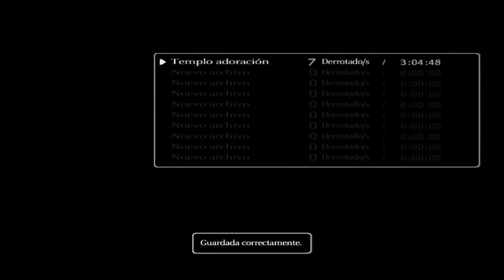Shadow of the Colossus - "Hydrus" Coloso N°7|PS3|M. Cisneros Garza